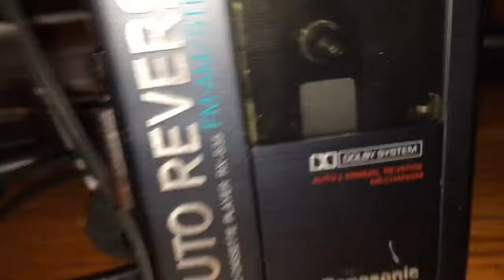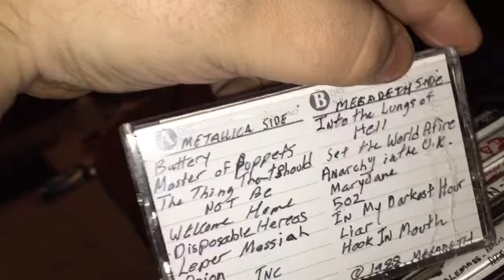My iPod is a 1984 Panasonic RX-S35 Walkman.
Just showing what I use for potable music. It’s not only old school it sounds fuckin great :0 Also I ramble abut lol.